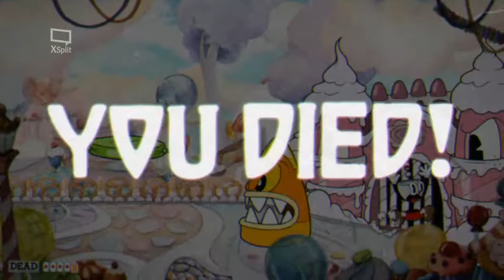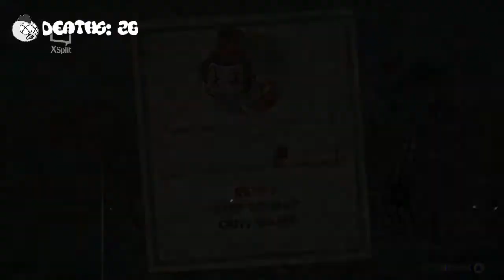CANDY C%&T | Cuphead Gameplay Part 7